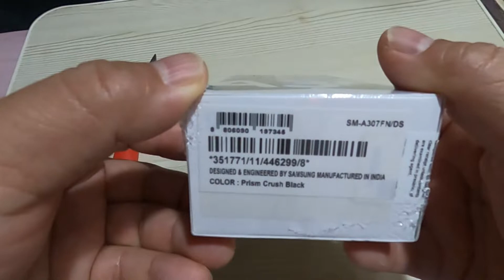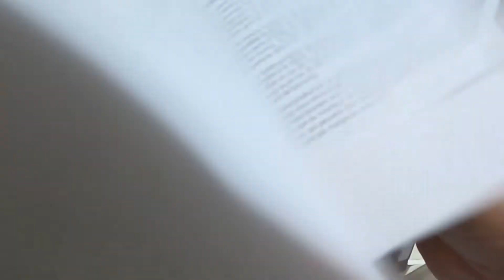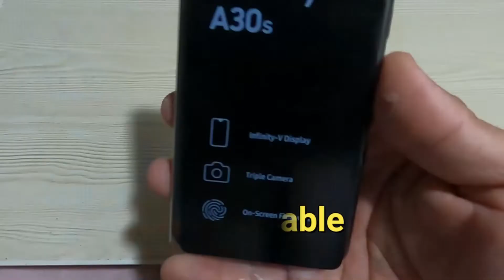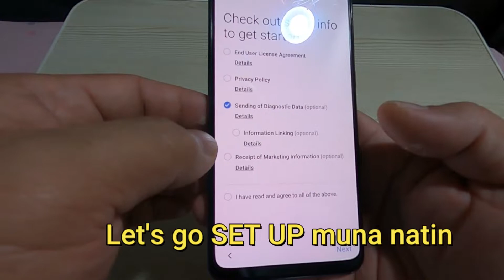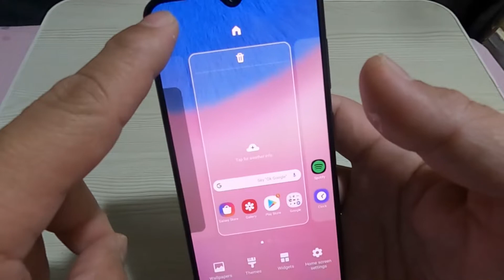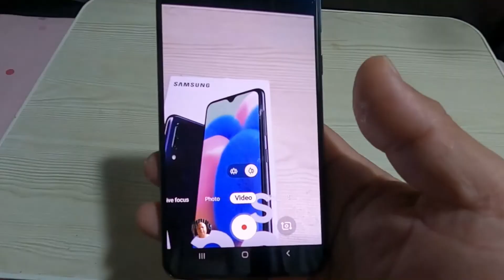Samsung GALAXY A30s Unboxing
Hi guys samahan niyoko unbox ang isang budget mobile ng SAMSUNG , unit Samsung Galaxy A30s.. Salamat guys.